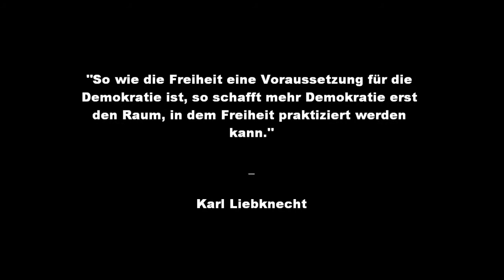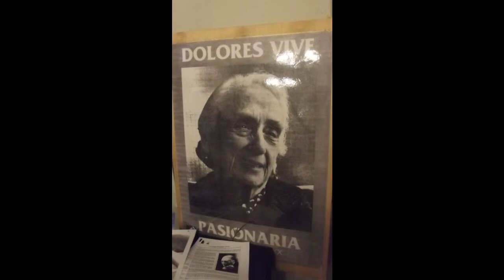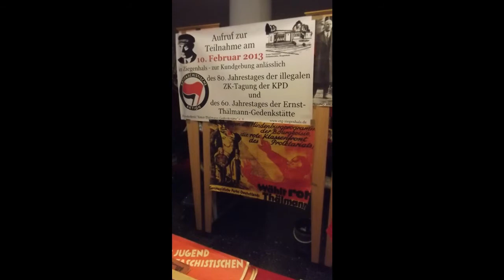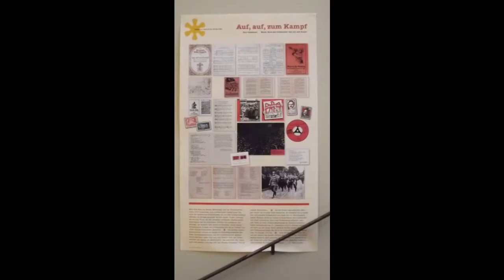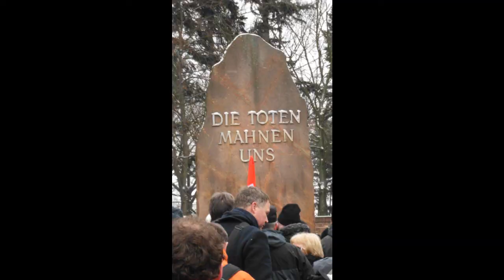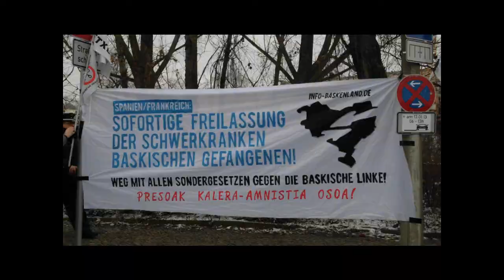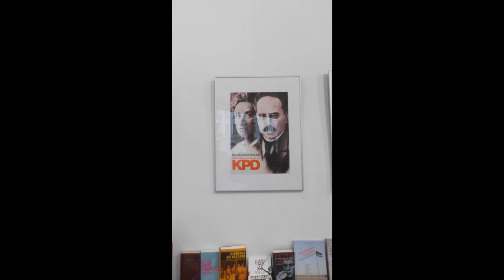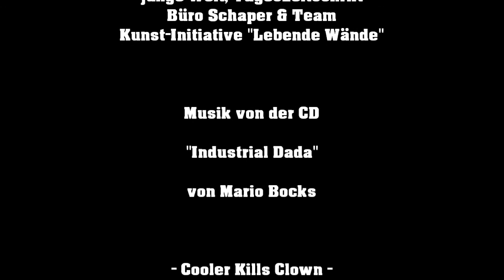XVIII. Intern. Rosa Luxemburg Konferenz, Urania - Berlin, 12.01.2013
Eindrücke von der XVIII. Internationalen RLK am 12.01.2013 in der Urania in Berlin sowie der Luxemburg-Liebknecht-Demo am 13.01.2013.

"Industrial Dada" CD von Mario Bocks